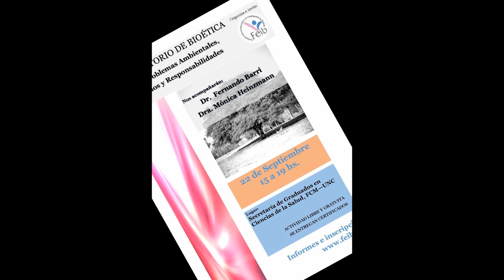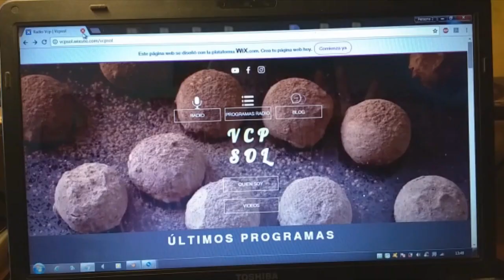Autovía de Montaña Audiencia Pública Frag.- Biólogo Fernando Barri de ADARSA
Audiencia Pública en Santa María de Punilla del Valle de Punilla-Córdoba-Argentina ...Frag. de la participación de Fernando Barri(Biólogo) y miembro de ADARSA (ONG del Sur de Punilla)
Comenzó esta audiencia pública el viernes 11 de marzo de 2018 y finalizó el sábado 12 de mayo de 2018